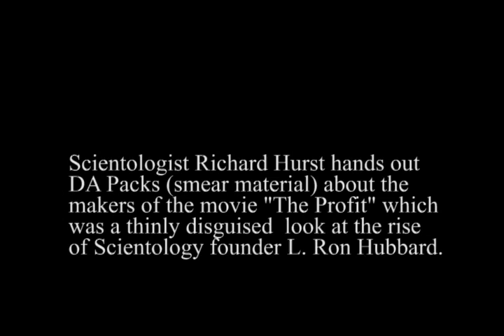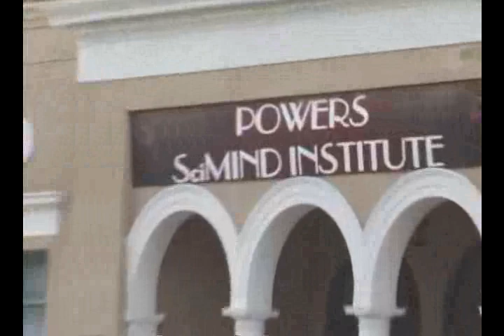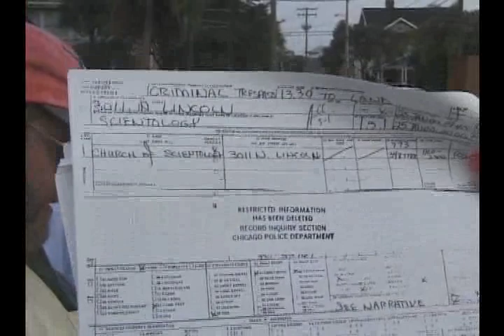Richard Hirst at The Profit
Two Scientologists (including Richard Hirst who later became famous as a "Squirrel Buster") stand by at the set of the movie "The Profit," distributing smear material about the filmmakers.  "The Profit" was made in 2000 and was a thinly disguised look at the rise of L. Ron Hubbard and Scientology.